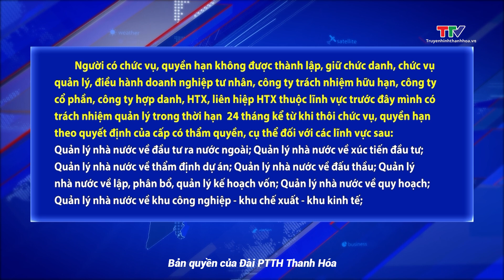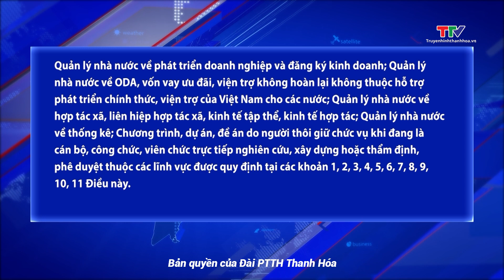Danh mục các lĩnh vực và thời hạn người có chức vụ quyền hạn không được điều hành sau khi thôi chức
Sở Kế hoạch và Đầu tư tỉnh Thanh Hoá vừa ban hành văn bản triển khai Thông tư số 12 của Bộ Kế hoạch & Đầu tư quy định danh mục các lĩnh vực và thời hạn người có chức vụ, quyền hạn không được thành lập, giữ chức danh, chức vụ quản lý, điều hành sau khi thôi chức vụ thuộc phạm vi quản lý của Bộ Kế hoạch và Đầu tư.